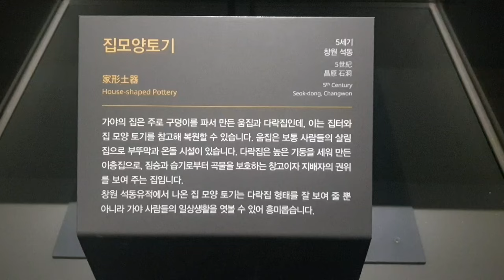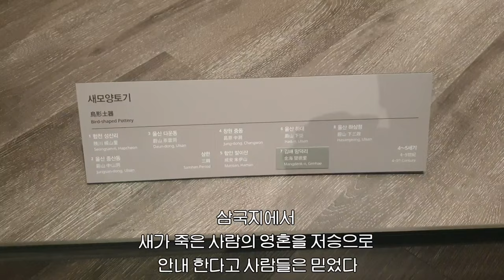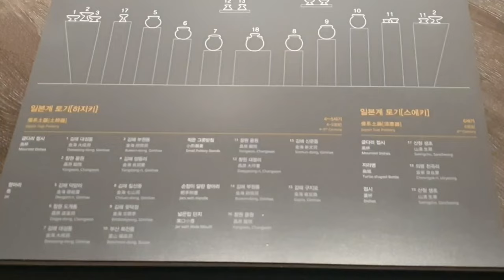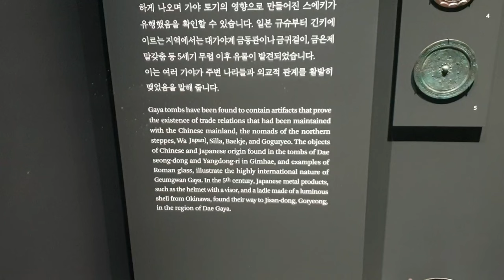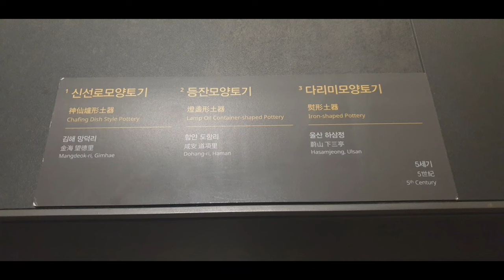김해국립박물관(상) 가야시대 왕관 복천동 출토 금동관과 일본과 교류한 증거가 있는 하지키와 스에키,파형동기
7.23 국립김해박물관은 김해의 가야시대 유물과 함안 말이산 고분군,창녕 교동고분군,계성리고분군 고분에서 출토된 유물이 많다 여기에 오면 꼭 봐야 하는건 아마
복천동 출토 금동관과 일본에서 온 파형동기일거다.